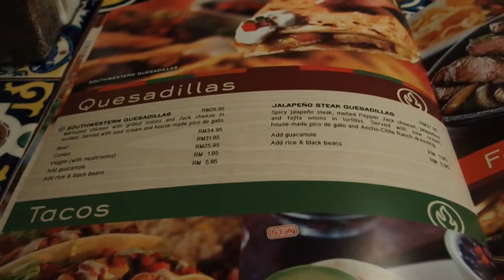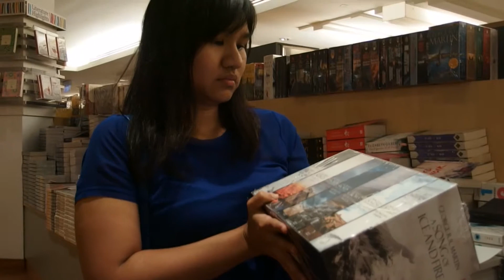Day 310 (061114) Eizla's Plea